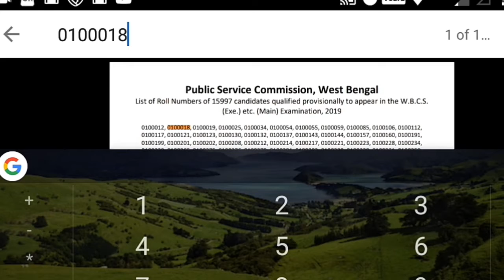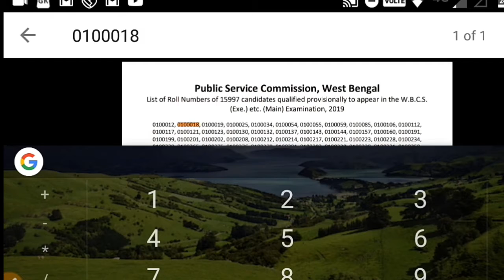প্রকাশিত হলোWBCS Preliminary Exam এর রেজাল্ট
আজকের ভিডিওটিতে আমি আলোচনা করেছি WBCS Preliminary Exam এর রেজাল্ট এবংcut নিয়ে যারা WBCS PRELIMINARY EXAM দিয়েেন তারা অবশ্যই ভিডিওটি দেখুন